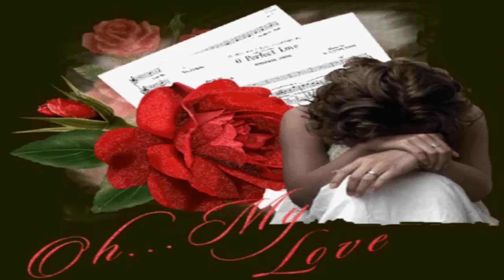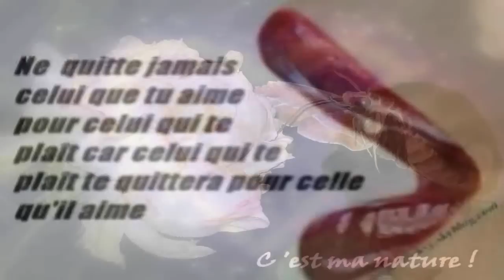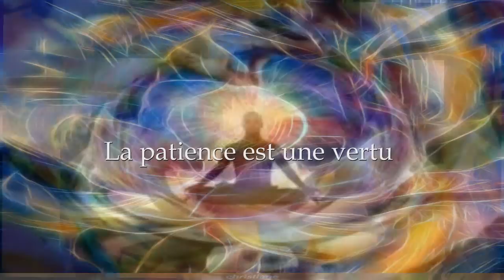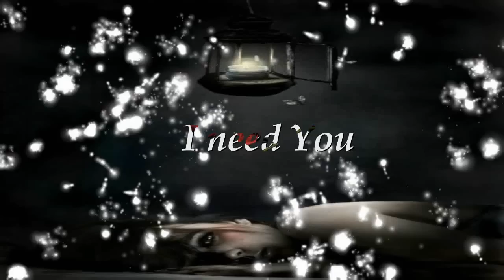I need you -Xavier Sainty.wmv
Xavier Sainty chanteur auteur-compositeur interpète nous charme par sa voix en nous chantant " I need you " ,Une chanson que j'ai mise en image et qui est dédiée par la même occasion à mon mari . J'espère que cette histoire musicale vous fera réfléchir de ce que l'amour représente vraiment dans la vie d'un homme et une femme .